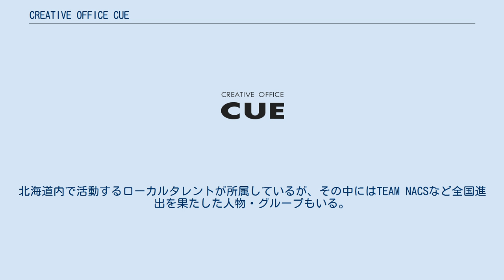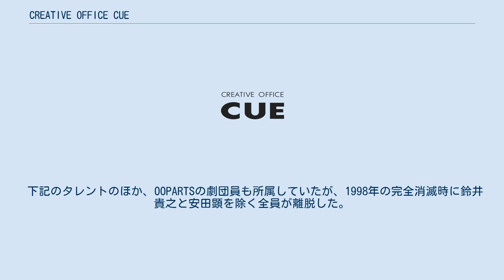CREATIVE OFFICE CUE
CREATIVE OFFICE CUE（株式会社クリエイティブオフィスキュー、英: CREATIVE OFFICE CUE Co., Ltd.）は、北海道札幌市に本拠を置く芸能事務所。
テレビ番組や映画、舞台作品の制作も行っている。
北海道内で活動するローカルタレントが所属しているが、その中にはTEAM NACSなど全国進出を果たした人物・グループもいる。
 現在は鈴井貴之の元妻である伊藤亜由美が代表取締役社長を、初代社長だった鈴井が取締役会長を務めている。
社名の「CUE」（キュー）には、「北海道のエンターテインメント界にキューを出す」という意味が込められている。
 鈴井貴之による社訓は「マルチであれ」。
これは、北海道ではラジオパーソナリティー、リポーター、バラエティータレント、舞台俳優などマルチタレントとして活動しなければいけなかったため。
 当初は鈴井貴之が主宰していた劇団OOPARTS（1998年完全消滅）の個人事務所として設立されたが、1997年に鈴井やOOPARTSの劇団員以外のタレントも擁する形で新たに芸能事務所として設立された。
 大泉洋や安田顕など、芸人顔負けのキャラクター性を持つタレントが所属している事務所なので、大泉は「お笑い事務所」と評しており、会長の鈴井貴之もその旨を認めている。
実際にタレント・俳優だけではなく、お笑い芸人のオクラホマも所属している。
大泉は鈴井元夫妻について「タレントという文化が根付かなかった北海道でやってこれたのは社長と副社長のおかげで、尊敬しているし、感謝している」と評している。
 下記のタレントのほか、OOPARTSの劇団員も所属していたが、1998年の完全消滅時に鈴井貴之と安田顕を除く全員が離脱した。
グループやバンドに在籍していた者は、グループ卒業または脱退と同時に退所している。
 太字は現在レギュラー放送中。
 劇団 演劇ユニット 札幌市中央区にて以下の飲食店を経営している。
 2005年3月末日をもって終了。
 2008年10月に竣工した新社屋内に多目的ホール「cube garden」を同年10月11日に開設した。